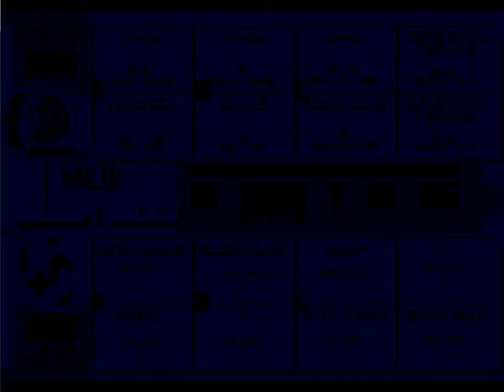College Football USA '97 (video 7,206) (Sega Megadrive / Genesis)